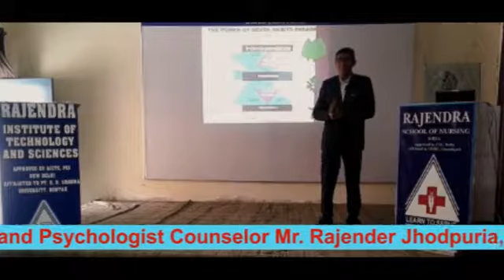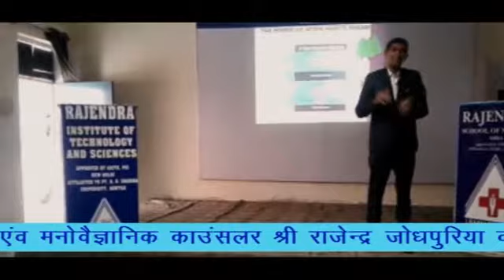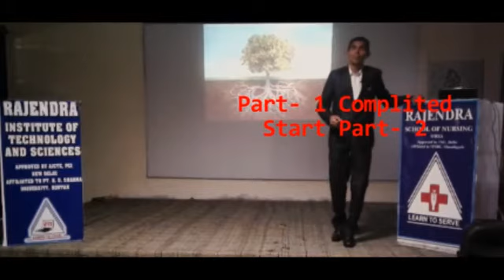Seminar at Rajendra Institute Sirsa by Rajender Jodhpuria Part 1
Seminar Rajendra Institutre Sirsa by Rajender Jodhpuria Part 1

-By Rajender Jodhpuria Must Watch

Motivational Video by Rajender Jodhpuria

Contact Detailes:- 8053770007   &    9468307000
Subscibe the Channel Pls...